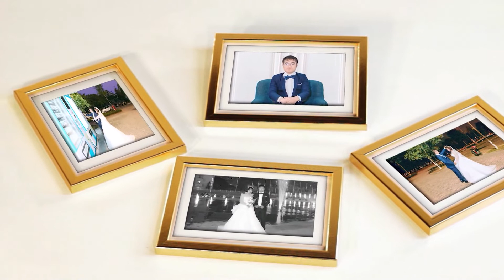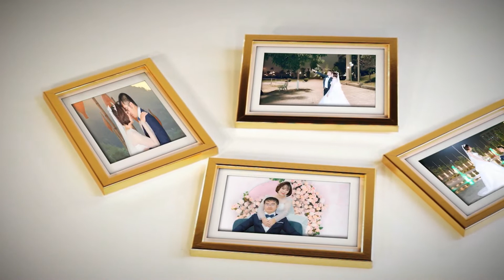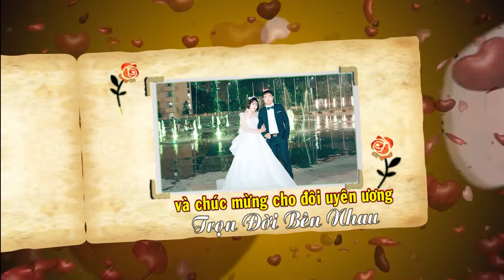Huy Diễn _ Hoài Thu